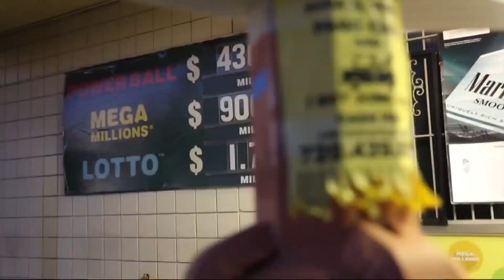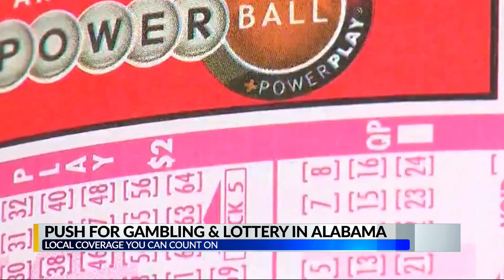WATCH: Political Analyst Steve Flowers talks push to get lottery in Alabama